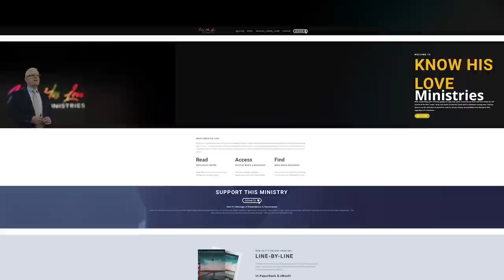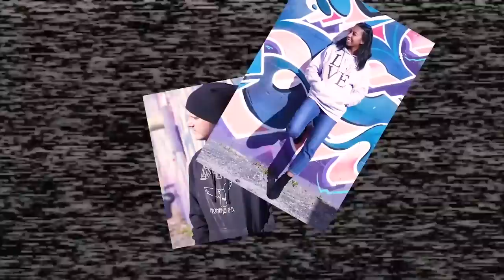Matthew Grech might go to prison for saying this... | LED Live • EP191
Matthew Grech might go to prison for saying this... | LED Live

This is the gear we use to make and produce our videos:
Lighting: Dracast Complex LED Light
Microphone: Blue Yeti Microphone
Point & Shoot: Sony DSC-RX100 V
Video stabilizer: Pilotfly PFT1 Gimbal
iPhone video stabilizer: Zhiyun Smooth-Q